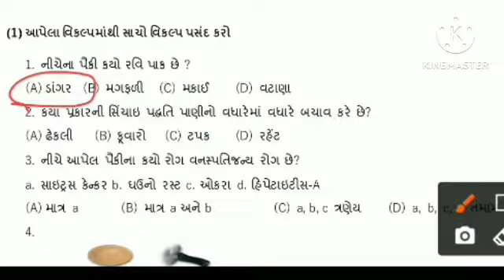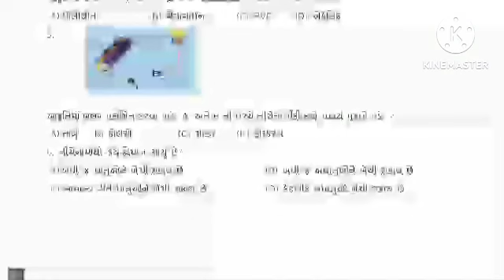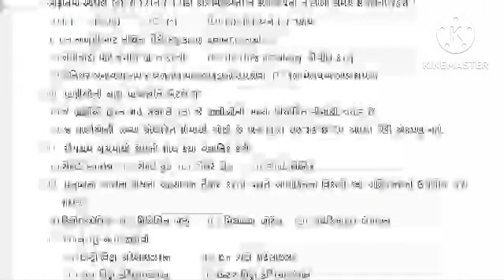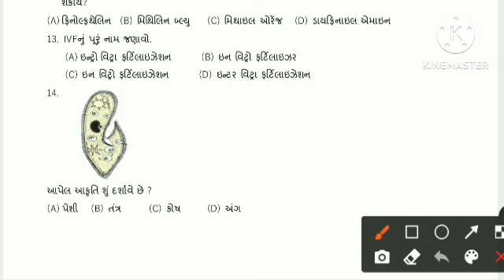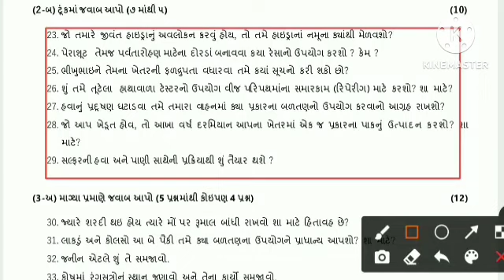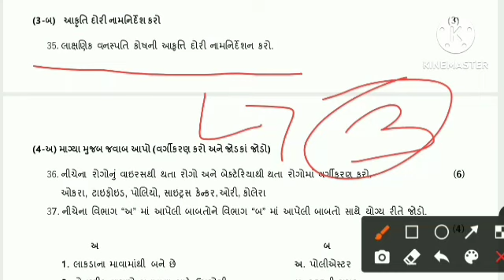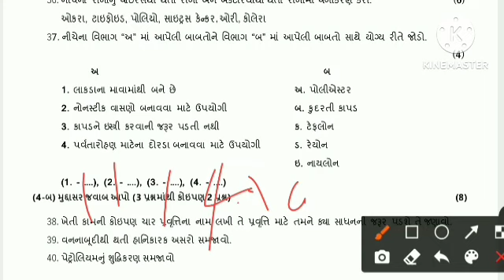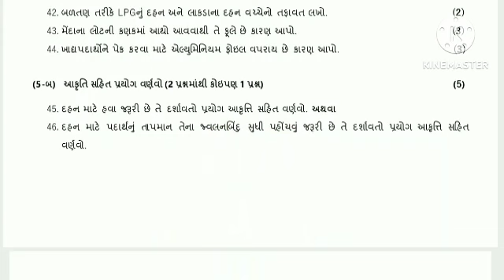Std 8 vigyan pratham pariksha november 2023 paper solution | dhoran 8 science first exam 2023✅